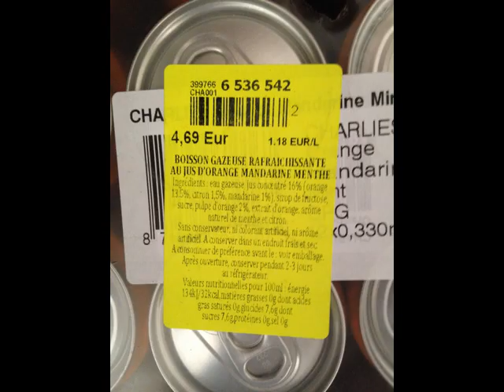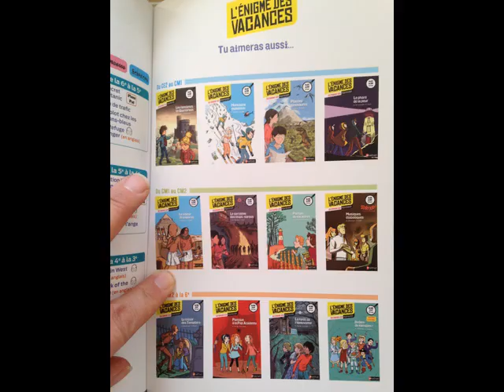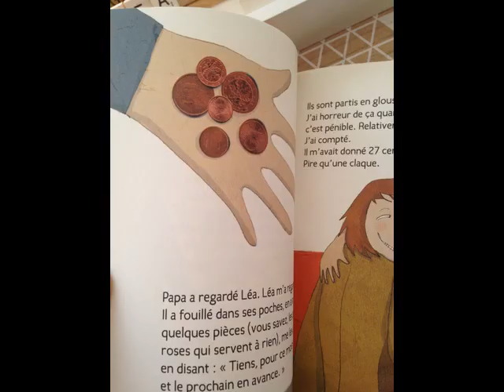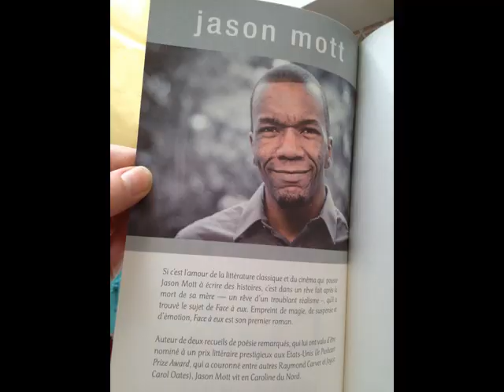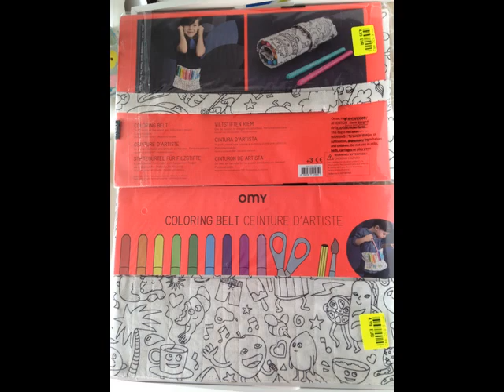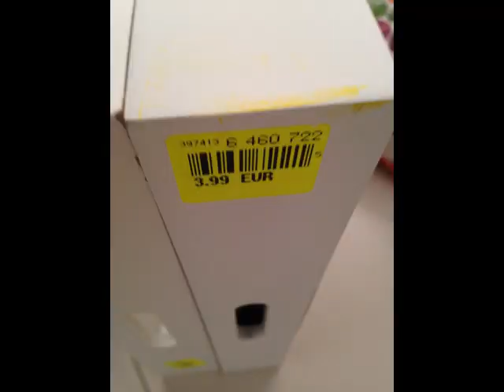haul noz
plateaux en bois motifs citrons, triangles géométriques
cahiers de coloriages : or, animaux, mandalas (The Gold Coloring Book Paperback  Arcturus Publishing)
carnet de 16 cartes postales à colorier pour les fêtes - 2.50€ au lieu de - 7.99€ et ceinture  pour porter les crayons -4.99€ au lieu de -9.90€- creatives à colorier de la marque OMY
cartes postales poissons, anniversaire,  ou  de voeux: de chez  "theartfile" pour les fêtes : "awesome" -"wake today amazing"